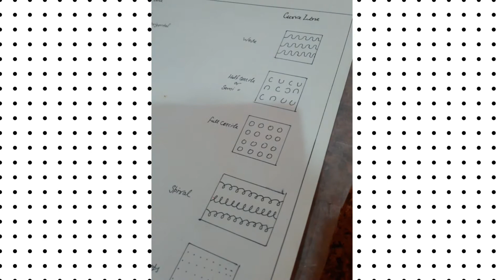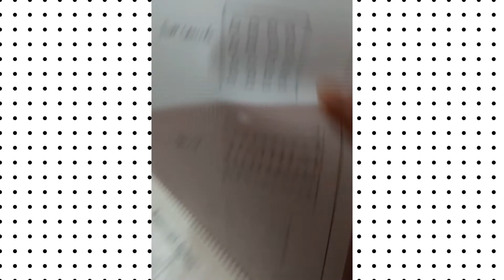😀 Squali pattern 😀 😘🎠🌌🎨🎀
design Idea.

squali patterns-  carvy lines are the

 elements of the design.

cercle .

sami cercle.

spiral.

wave lines.

dots etc.

choose  a shape  and develop the design

 with carvy lines.

this trick is help you to draw a design.

🖎squaly patterns ✍❤❤❤.

fashion designing diploma course. 😃😃😃